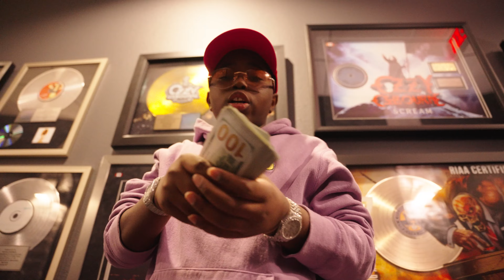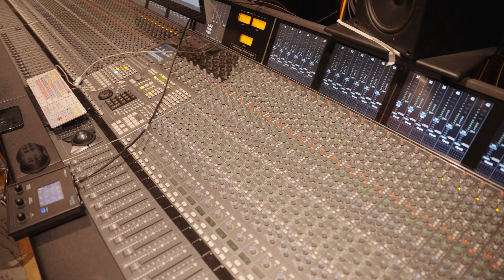J Money: Baby Motion Vlog - (3 of 3)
Download Baby Motion Now!